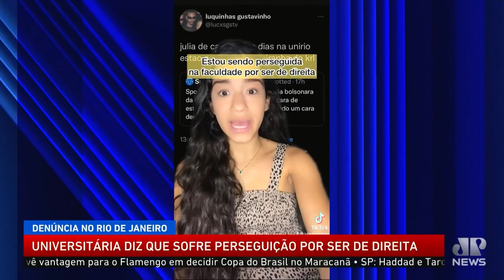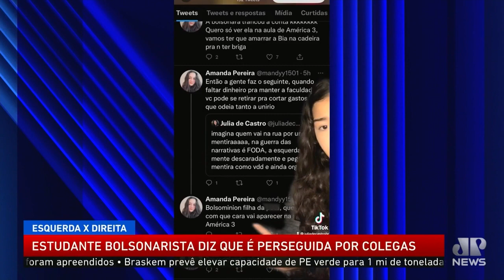Universitária do RJ relata perseguição após revelar ser de direita | LINHA DE FRENTE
Em entrevista ao Linha de Frente nesta segunda (10), a universitária conta como está a repercussão do caso e o apoio que vem recebendo de conservadores após o posicionamento.